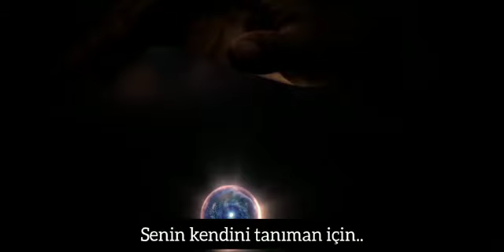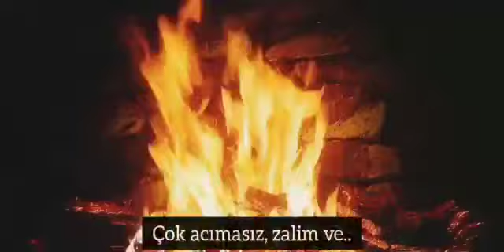ANASIR-I ERBAA: DÖRT UNSUR